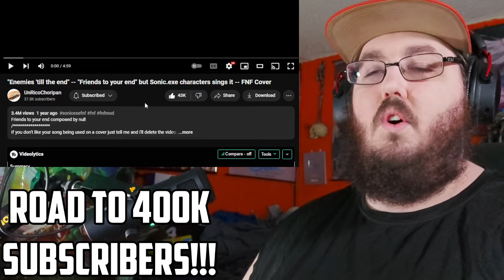"Enemies 'till the end" -- "Friends to your end" Sonic.exe characters sings it -- FNF Cover REACTION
Today I am watching "Enemies 'till the end" -- "Friends to your end" but Sonic.exe characters sings it -- FNF Cover By @UnRicoChoripan